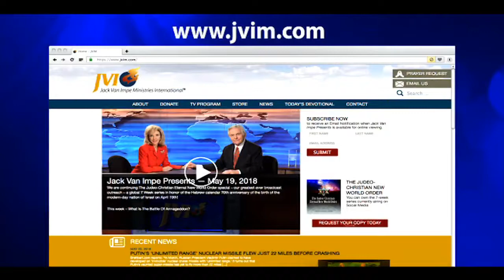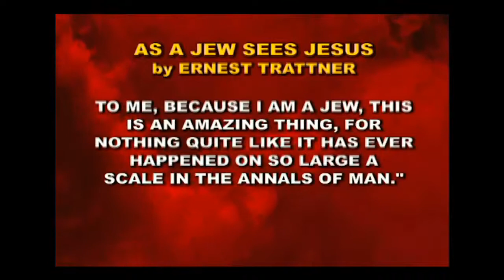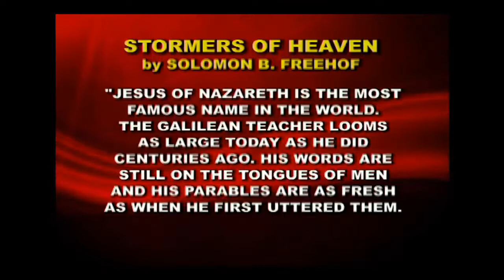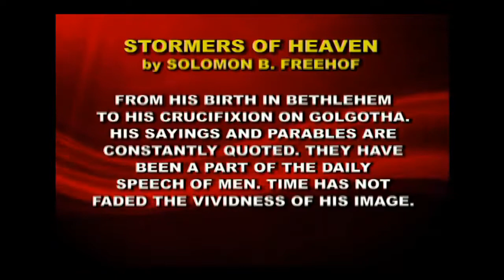Jack Van Impe –The Judeo-Christian Eternal New World Order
Jack Van Impe Presents of June 2nd, 2018. Today Rexella and Jack talk about:
This Week’s Headline:
•The Judeo-Christian Eternal New World Order …

Have you ever spent any time seriously thinking about what kind of World this will be when Jesus sets foot on Planet Earth again?

Oh … we have all heard about Armageddon, but have you considered what kind of Government will rule the Nations?

Tonight Jack and Rexella talk about that very subject...